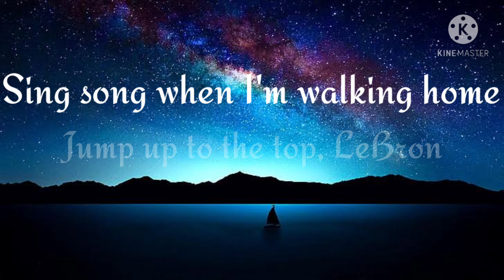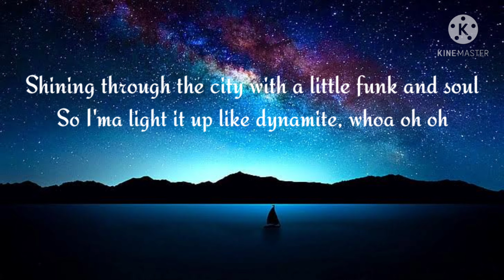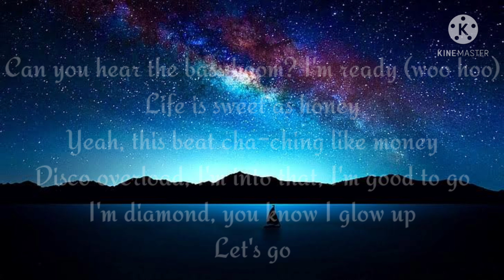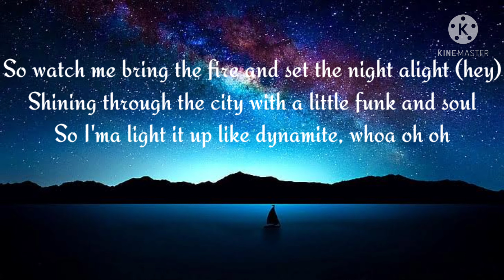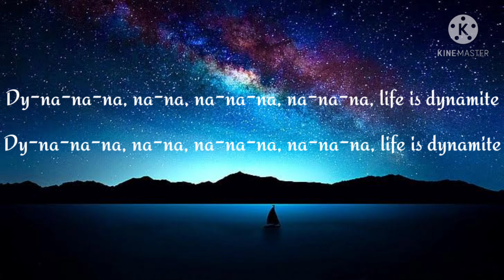DYNAMITE//BTS LYRICS //BB-BOOMBOSS